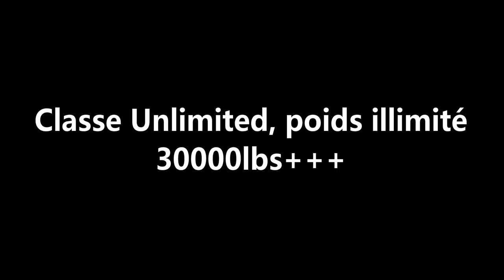21000/25000/30000/30K+ Tire de tracteurs Calixa-Lavallée 2019